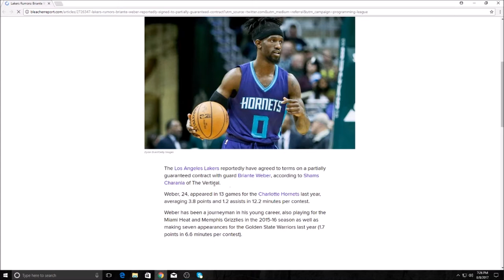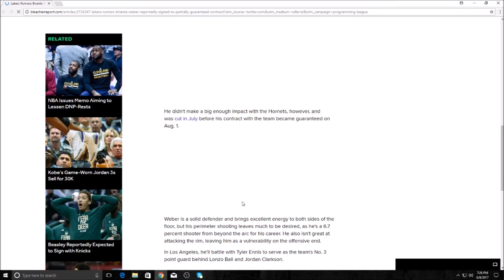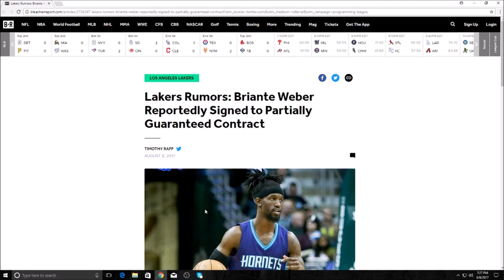Briante Weber Joins the Lakers! - NBA Offseason 2017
Briante Weber has signed a partially guaranteed contract with the Los Angeles Lakers! Where do you see Weber fitting in with the Lakers?